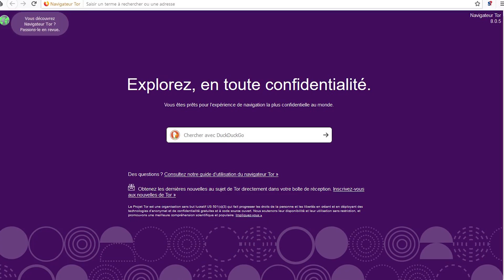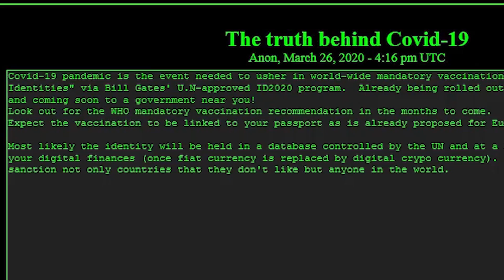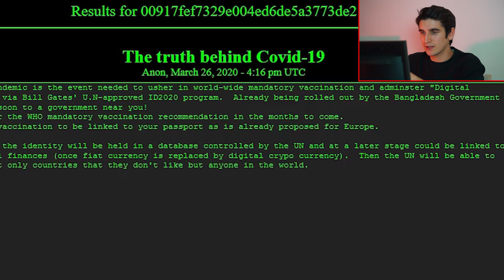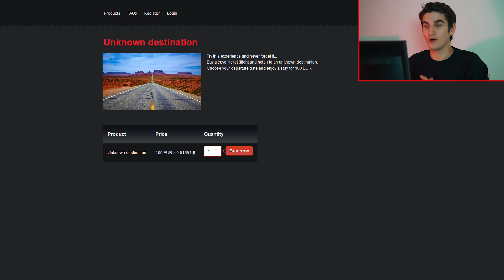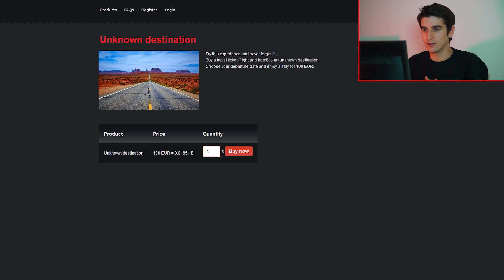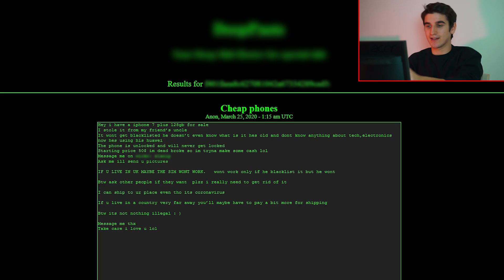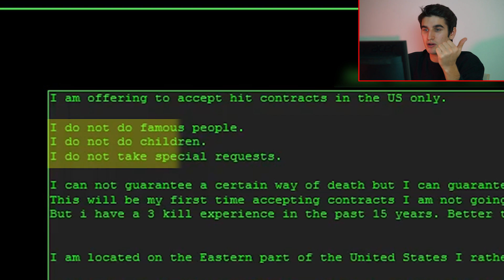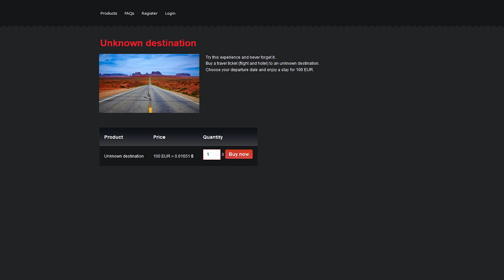J'EXPLORE DES SITES CACHÉS SUR LE DARK WEB !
LIRE

Salut tout le monde c'est Qin Hui et aujourd'hui on se retrouve pour une nouvelle vidéo !
Dans celle-ci, j'explore des sites étranges, dangereux et cachés sur le Dark Web !
N'oubliez pas le like et le commentaire si cette vidéo vous a plu ! ;)

►Snap : QinHuiPGM